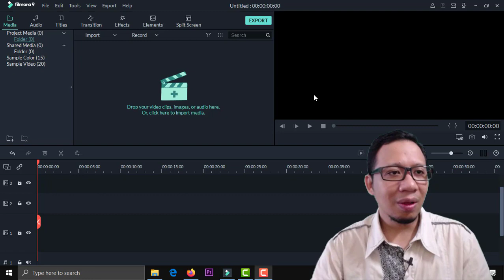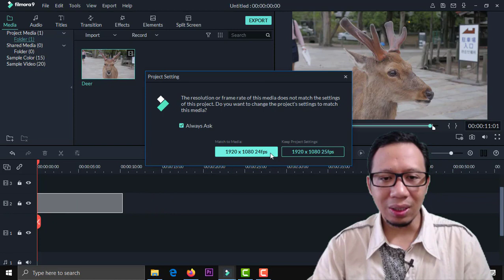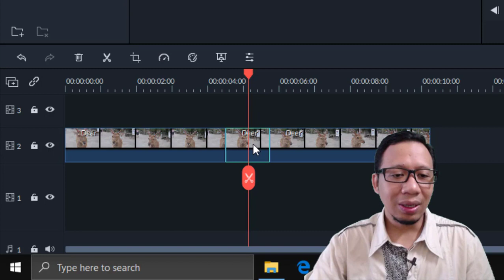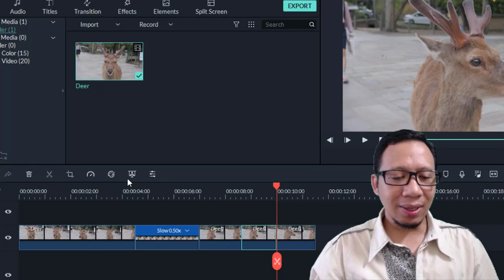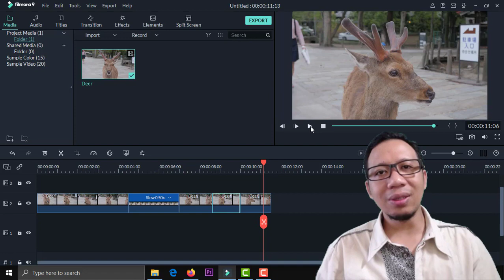Cara Zoom In dan Zoom Out Pada Wondershare Filmora cara mudah tutorial filemora